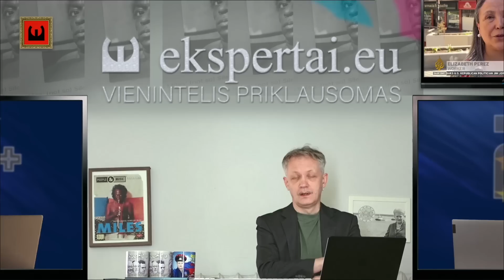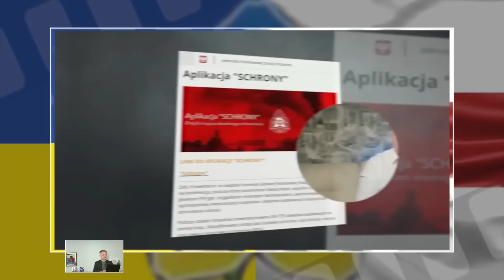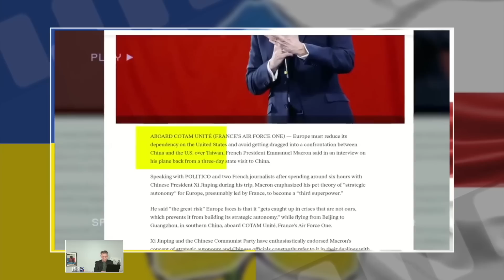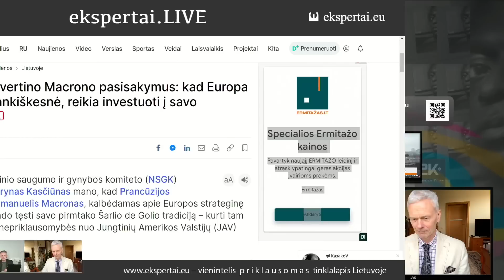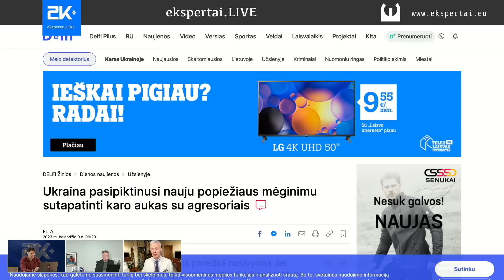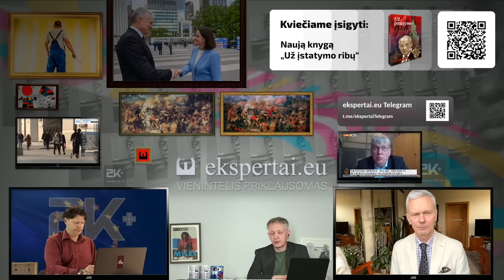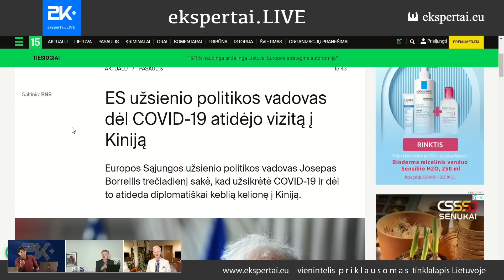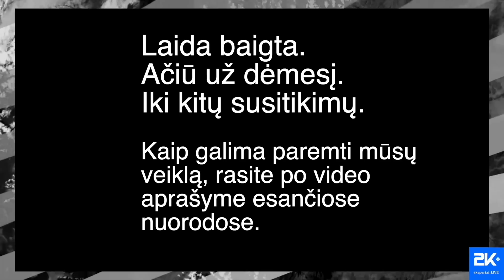Nausėda turi galimybę amžiams įeiti ne tik į Lietuvos, bet visos Europos istoriją. Ar pasinaudos?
Visa 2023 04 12 laida 2K+.

VšĮ „Ekspertai.eu“ pinigus galite skirti pasinaudojus „PayPal“ mokėjimų sistema paspaudus šią nuorodą
Bankiniu pavedimu - Gavėjas - Dmitrij Glazkov,
IBAN Sąskaita - BE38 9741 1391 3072
Bankas MONESE, SWIFT (BIC) kodas PESOBEB1